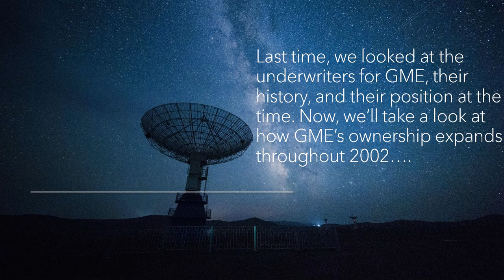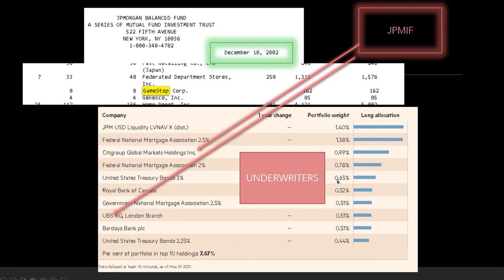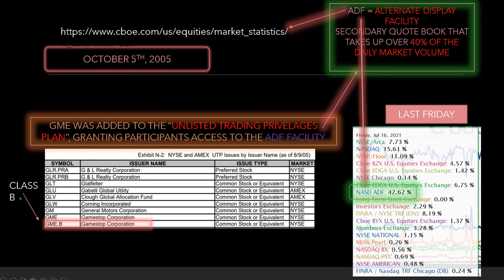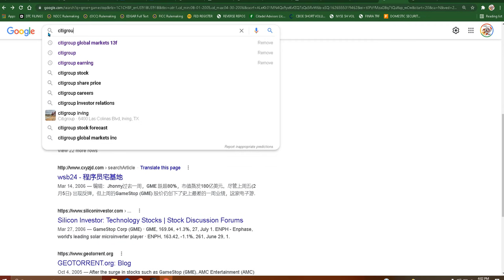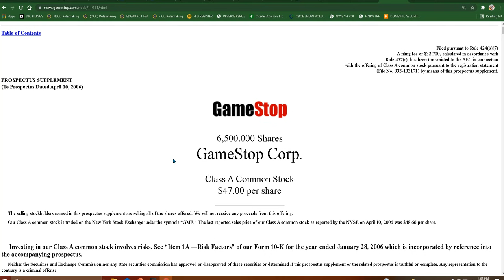$GME and the FIRST FTDS show the SCALE of GME